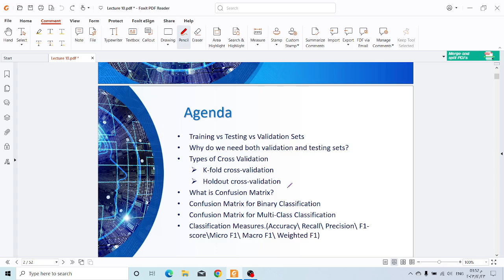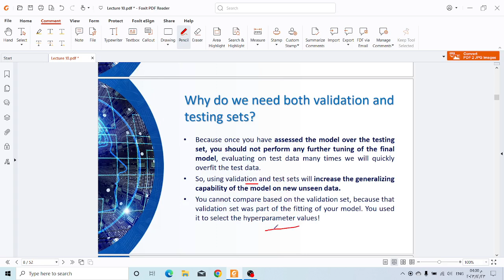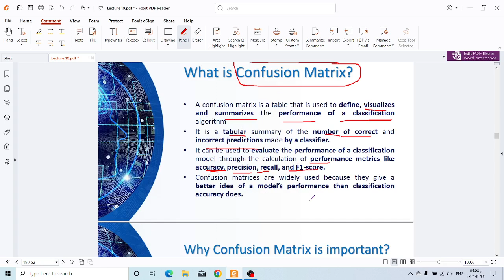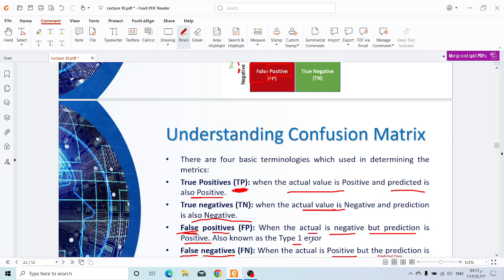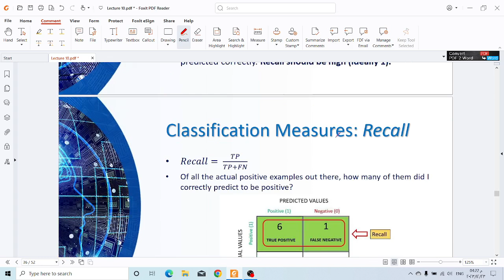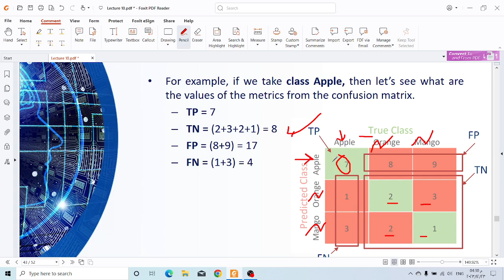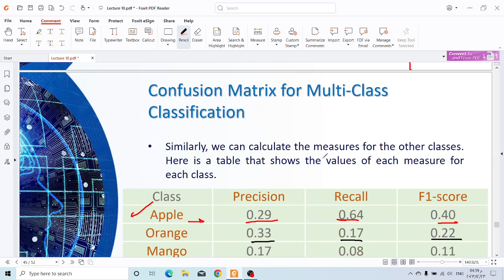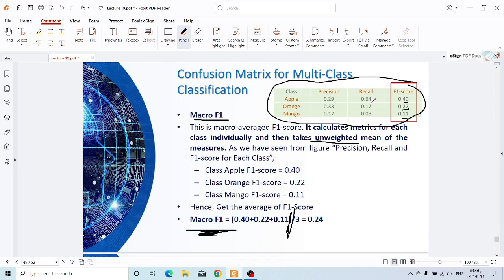Model Evaluation || Multiclass Confusion Matrix || Lecture 10